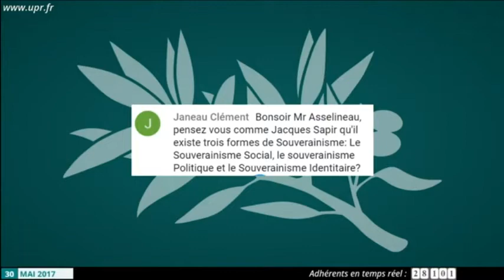Pensez vous comme Sapir qu il existe 3 forme de souverainismes social , politique et identiitaire ?